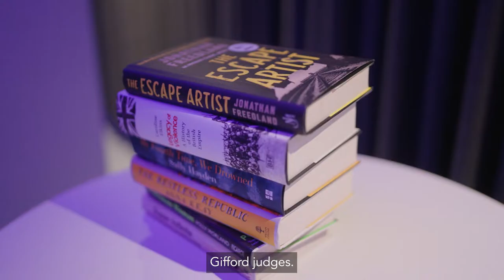The Baillie Gifford Prize 2022 Winning Moment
Watch the wonderful moment @katherine.rundell won the BGPrize2022 for Super-Infinite and gave her winning speech. Quoting her inspiration John Donne, “no man is an island”, she announced that she would give half of the prize money to a climate change charity and the other half to a charity which helps refugees.